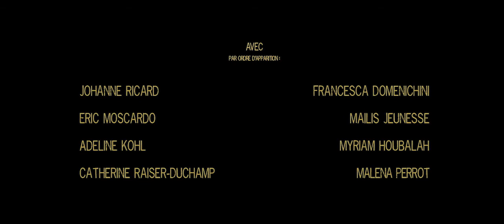The Apartment - Horror Short Film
Synopsis
Alors qu'un couple s'apprête à acheter leur nouvel appartement, la jeune femme s'y projette dans une vie future, en apparence heureuse, mais en apparence seulement.
"L’appartement"
by
Hugues Willy Krebs
with Johanne Ricard, Francesca Domenichini, Eric Moscardo, Adeline Kohl, Catherine Raiser-Duchamp, Mailis Jeunesse, Myriam Houbalah, Malena Perrot, Cédric Kassembe, Charles R. et Justine Deruyez.

written, directed, edited and produced by Hugues Willy Krebs
sound Pierre Orcel
with the help of Amir Hedayati, Damien Carlet, Mireille Krebs
makeup artist Christelle Marguerite
original music by Massimo Trassente
Les Films Bruce Krebs
Le Labo du 7
2020

Sélections :
- Paris Film Festival, 2ème édition, Paris France, juin 2021.
Nominé « Best Horror » « Best Original Score »
- Afraid Online Film Festival, 1ère édition, Ukraine, Août 2021.
Prix « Best Female actor »
- Fantasy Film Festival Fantasy Film Festival Menton, 5ème édition, Menton France, Octobre 2021.
- Fright Nights, 15ème édition, Pasching Autriche, Octobre 2021.
Nominé « Best Horror Short »
- Festival de Cine de Terror de Molins de Rei, short competition, 40ème édition, Molins de Rei Espagne, Octobre 2021.
- Boden International Film Festival, 3ème édition, Boden Suède, octobre 2021.
Finaliste « Best horror Film »
- Vesuvius International Film Fest, 4ème année, online Italie, novembre 2021.
- 4theatre selection, 1ère édition, online, Décembre 2021.
Finaliste « 4theatre horror short » « Best editing » « Best original score »
- Giallo International Film Festival, 1ère édition, online Fontainebleau France, février 2022.
- Kill Valentine Film Festival, 2ème édition, Paris France, février 2022.
(organisé par Paris Film Art)
- Haunted House Fear Festival,  Leeds Royaume-Uni, mars 2022.
Pour tous cinéaste souhaitant promouvoir son film sur notre chaîne, veuillez nous contacter sur :